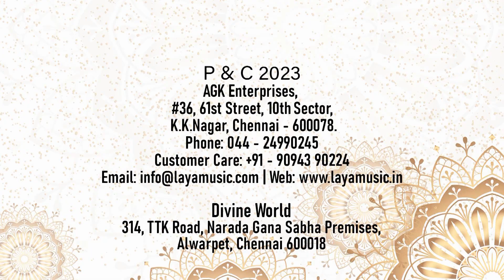Mambalam Sisters Vijayalakshmi Chitra - AMBARAME THANNERE - அம்பரமே தண்ணீரே - Thiruppavai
The Tiruppavai consists of thirty stanzas referred to as pasurams in praise of Perumal. It is a part of the Nalayira Divya Prabandham, a collection of the works of the twelve poet-saints called the Alvars, an important part of the devotional genre of Tamil literature.  In this work, Andal calls upon to all people to recite the name and glories of Vishnu. திருப்பாவை பன்னிரண்டு வைணவ ஆழ்வார்களில் ஒருவரான ஆண்டாள் பாடிய நூல் ஆகும். இது 30 பாடல்களால் ஆனது. வைணவப் பக்தி நூல்களின் தொகுப்பான நாலாயிரத் திவ்வியப் பிரபந்தத்தின் 474 தொடக்கம் 503 வரையுள்ள பாடல்கள் திருப்பாவைப் பாடல்கள் ஆகும். தமிழ் நாட்டில் மார்கழி மாதத்தில் கன்னிப் பெண்கள் பாவை நோன்பு நோற்றனர்.